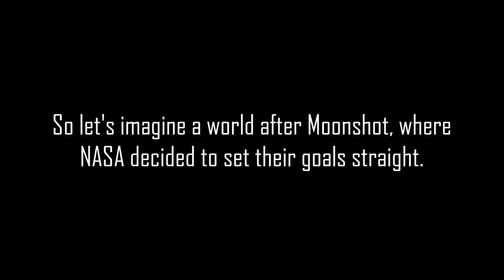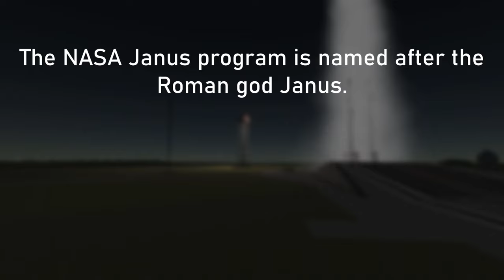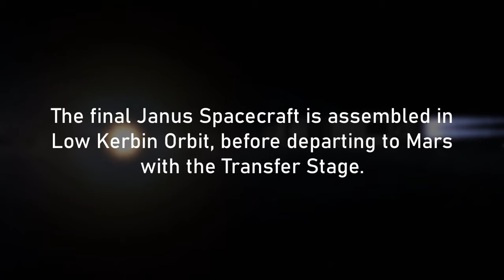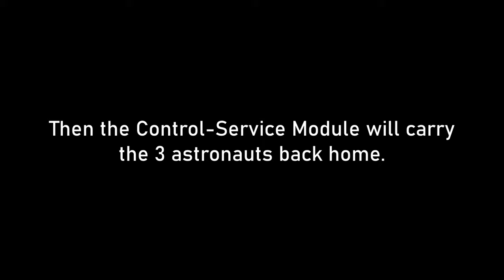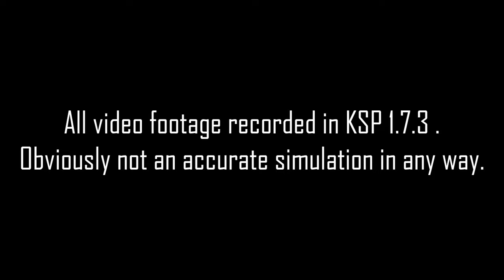Marsshot - A Mars mission after Apollo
In this video, I launch a post Apollo-era mission to Mars.